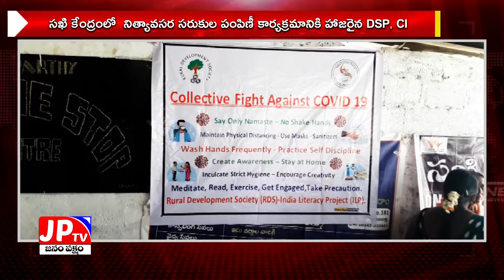jptv//సఖి కేంద్రంలో నిత్యావసర సరుకుల పంపిణీ కార్యక్రమానికి హాజరైన DSP కిరణ్ కుమార్ CI సూర్య నాయక్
jptv news//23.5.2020//సఖి వన్ స్టాప్ సెంటర్ లో నిత్యావసర సరుకుల పంపిణీ కార్యక్రమానికి హాజరైన DSP కిరణ్ కుమార్  CI సూర్య నాయక్